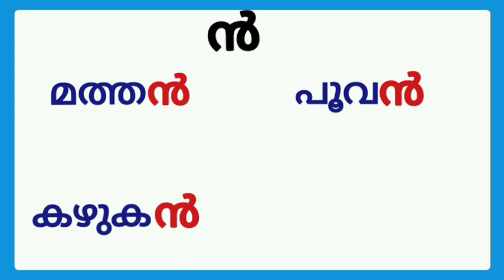ൻ വരുന്ന മലയാളം വാക്കുകൾ/malayalam chillaksharam n words/malayalam chillaksharam vakkukal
ൻ വരുന്ന മലയാളം വാക്കുകൾ/ചില്ലക്ഷരം ൻ /ൻ വരുന്ന വാക്കുകൾ/n varunna vakkukal /n words malayalam/ൻ വരുന്ന പദങ്ങൾ/malayalam chillaksharam n words /ചില്ലക്ഷരം ൻ വരുന്ന വാക്കുകൾ /ചില്ലക്ഷരം ൻ വരുന്ന വാക്കുകൾ മലയാളം/chillaksharam n words malayalam/ൻ വരുന്ന വാക്കുകൾ/malayalam chillaksharam words/malayalam chillaksharam vakkukal/malayalam chillaksharam/malayalam chillaksharam n words/മലയാളം ചിലക്ഷരം
Query solved:
ൻ വരുന്ന മലയാളം വാക്കുകൾ
ചില്ലക്ഷരം ൻ
ൻ വരുന്ന വാക്കുകൾ
n varunna vakkukal
n words malayalam
ൻ വരുന്ന പദങ്ങൾ
malayalam chillaksharam n words
ചില്ലക്ഷരം ൻ വരുന്ന വാക്കുകൾ
ചില്ലക്ഷരം ൻ വരുന്ന വാക്കുകൾ മലയാളം
chillaksharam n words malayalam
ൻ വരുന്ന വാക്കുകൾ
malayalam chillaksharam words
malayalam chillaksharam vakkukal
malayalam chillaksharam